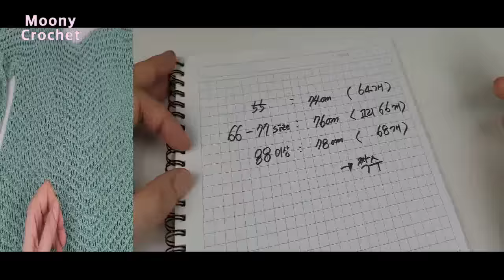(Sub)코바늘/아텀민트 블라우스/탑다운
코수 정정 할께요##
55size -62고리
66-77size- 66고리
88이상-66고리 or70고리로 정정합니다.

반으로 나눴을때 한쪽이 홀수가 나오게 고리를 잡으셔야해요...ㅠ
죄송합니다..😢😢

☆ 아텀민트 블라우스☆

♡저는 66-77사이즈 옷을 입어요♡

*사용바늘:3밀리(모사용코바늘5호)

*사용실:코튼클래식 36번 민트7볼

-길이 연장시 실추가 필요
(손땀에 따라 달라질 수 있어요)

ㅡㅡㅡㅡㅡㅡㅡㅡㅡㅡㅡㅡㅡㅡㅡㅡ
☆'쎄비'와 콜라보로진행되었습니다☆
ㅡㅡㅡㅡㅡㅡㅡㅡㅡㅡㅡㅡㅡㅡㅡㅡ

ㅡㅡㅡ♧쎄비에서 패키지구매♧ㅡㅡㅡ
●쎄비●